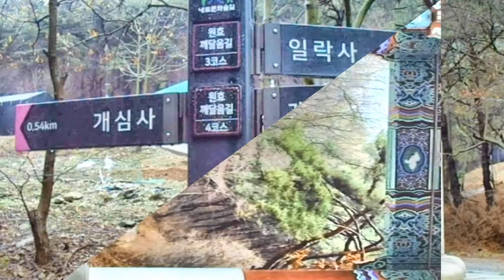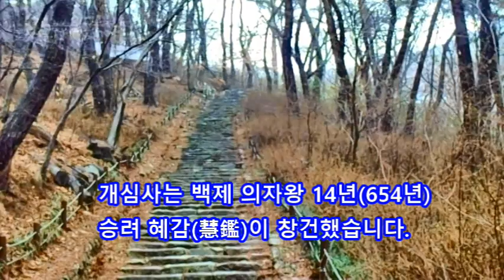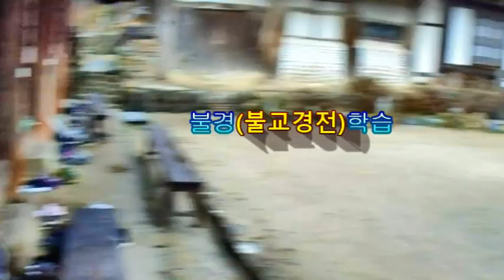구미108산사순례 - 서산 개심사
충남 서산시 운산면 신창리에 있는 개심사를 둘러보고 찍은 비디오로 만든 동영상입니다.